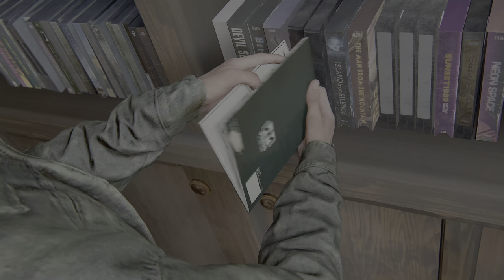The Last of Us Part II Remastered [7] Chapter 1: Jackson - Packing Up (PS5)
60fps / 1440p upscaled to 4K / HDR
Difficulty: Moderate